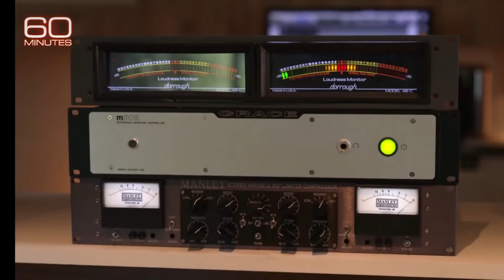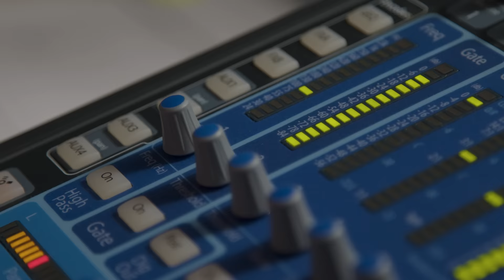What Does Rick Rubin ACTUALLY Do?